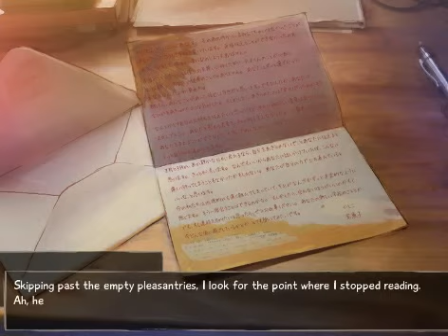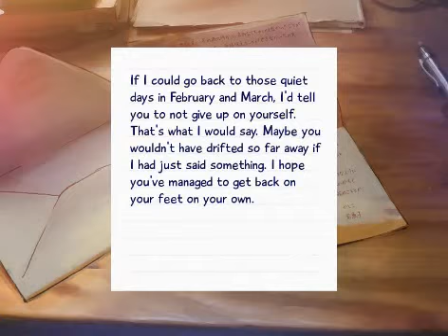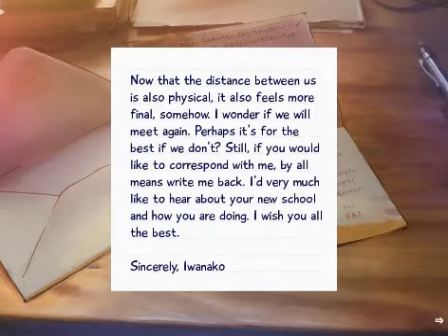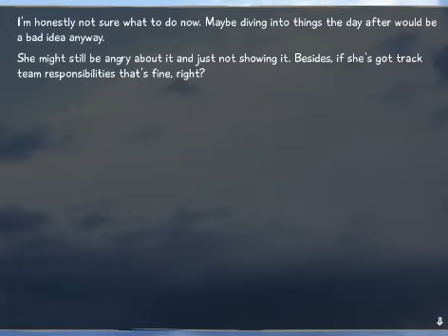TK's Lets Play: Katawa Shoujo - Emi's Path (Part 15A)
Hisao and Emi have a nice dinner with Meiko.  However, things take a bad turn and Hisao expresses concern discussing particular matters with Emi's mother.